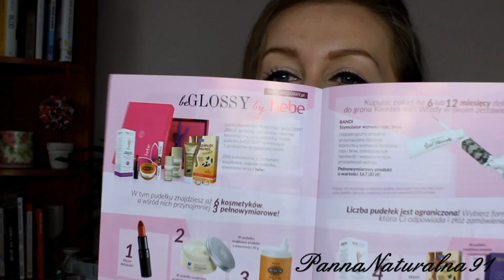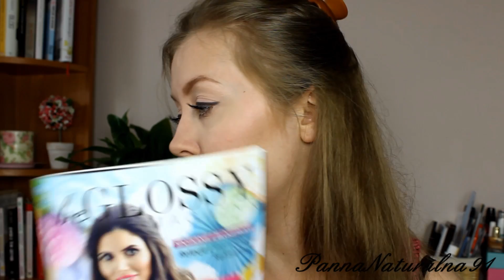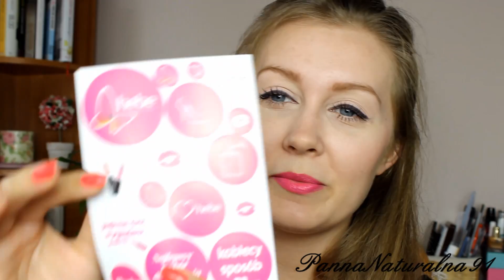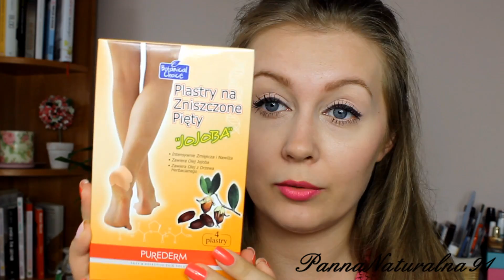beGLOSSY by Hebe/ PannaNaturalna91